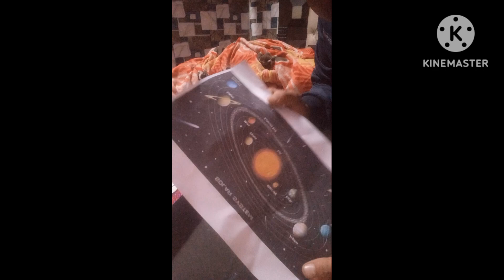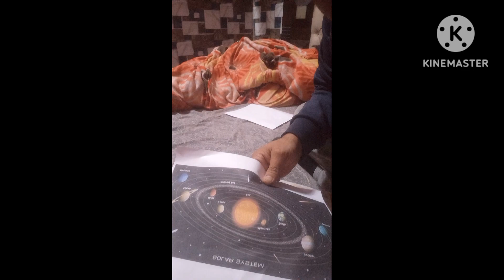3dसौर मंडल मॉडल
3dसौर मंडल मॉडल